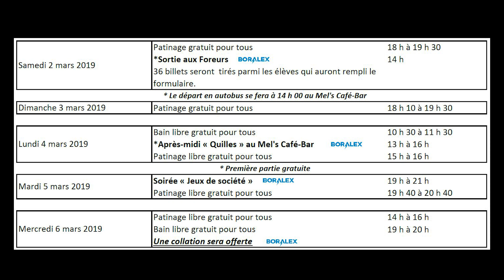Sixième capsule du 100e de Senneterre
Semaine de relâche